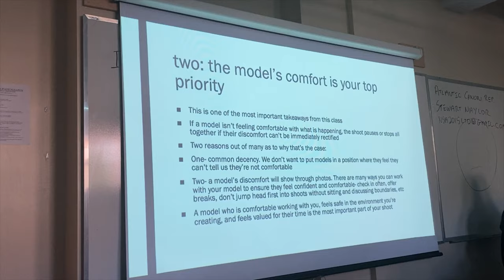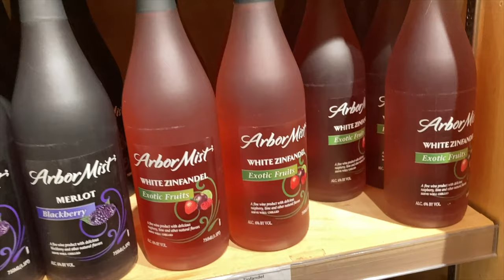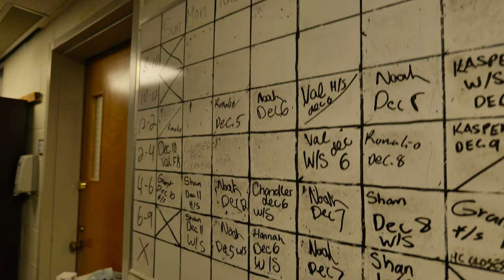【加拿大留学移民生活分享-第一学期感受分享】34岁在加拿大留学的有趣经历，一晃第一学期即将结束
34岁的我在加拿大的第一个学期还剩一周就结束了，过去的三个月见证了同学们在摄影方面的进步，自己也收获很大，学校的影棚让我有更多机会拍摄以往在中国没机会拍的一些题材，加拿大的冬天也让我想起了我曾经的过往，我可能更喜欢温暖的地方，所以未来还有新的城市等我去探索